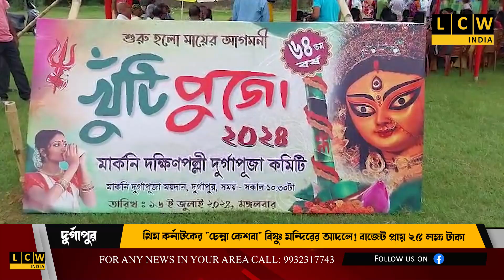৬৪ তম বর্ষে মার্কনী দক্ষিণপল্লীর খুঁটি পুজো অনুষ্ঠিত হয়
৬৪ তম বর্ষে  মার্কনী দক্ষিণপল্লীর খুঁটি পুজো অনুষ্ঠিত হয়
থিম থিম কর্নাটকের "চেন্না কেশবা" বিষ্ণু মন্দিরের আদলে! বাজেট প্রায় ২৫ লক্ষ টাকা